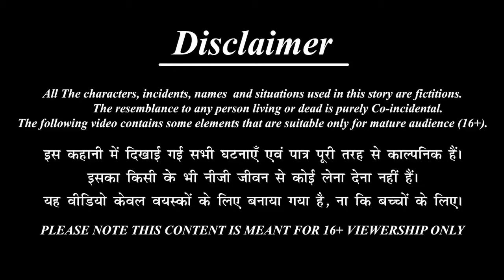बेशर्म पकोड़े वाला _ Besharm Pakode Vala _ Hindi Kahani _ Moral _ Bedtime Storie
बेशर्म पकोड़े वाला | Besharm Pakode Vaala | Hindi Kahani | Moral Stories | Bedtime Stories | Kahani